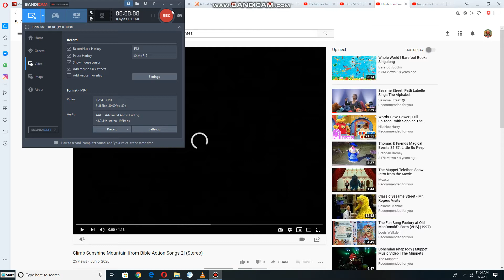Fraggle Rock Sings Climb Sunshine Mountain